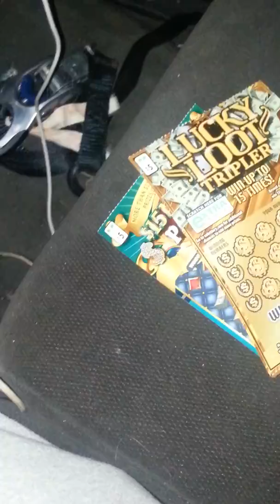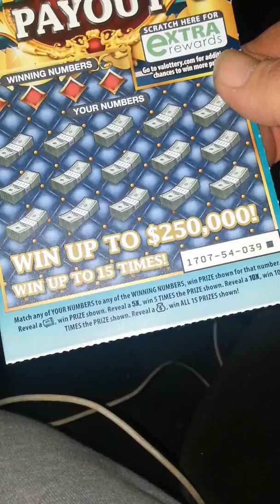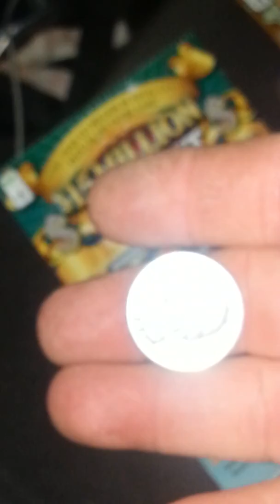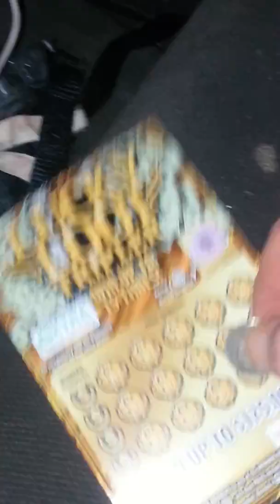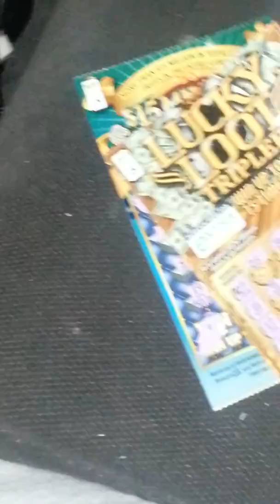What will I find in Williamsburg ??